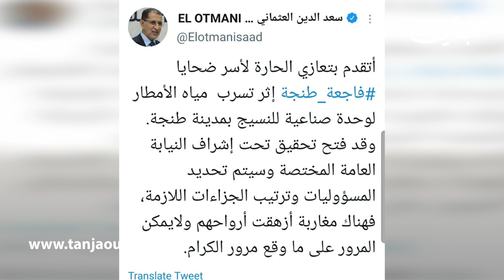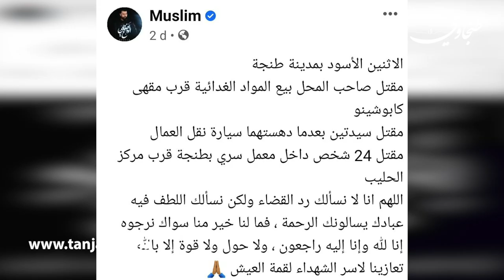فاجعة طنجة أبرز الشخصيات اللتي قدمت واجب العزاء